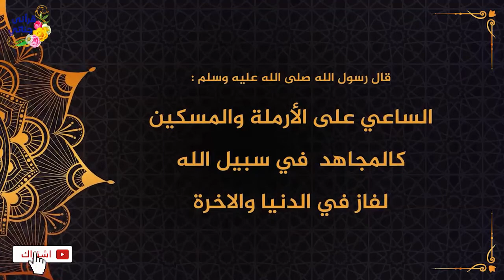Kisah Inspiratif || SEORANG PENJUAL JUS